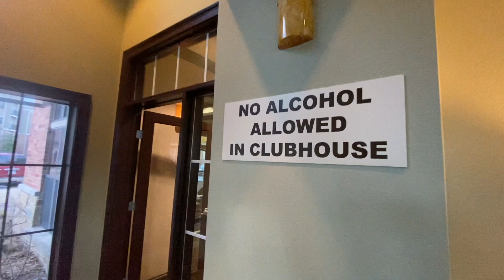SLB RIVERWALK APARTMENT TOUR | KELLYVILLE TRAINING in Oklahoma| Virtual Tour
Thank you for following my journey!